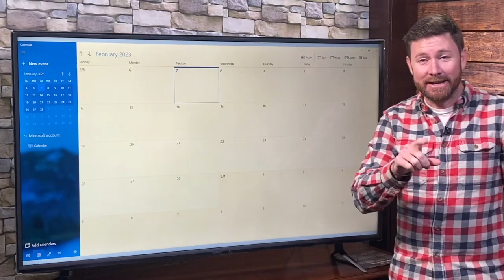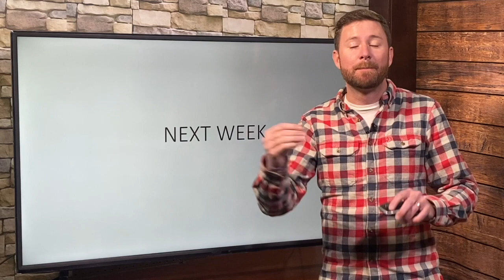Damaging Thunderstorms, Cascade Snow, Midwest COLD: Some of the weather hazards coming our way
Consider it a heads up to what kind of weather is headed your way. Daily Shower is a brief overview of weather headlines for the next few days.

In this weather outlook: The heaviest rainfall will be from Dallas to the Bootheel of Missouri, but farther south from New Orleans northward there's the highest risk of damaging thunderstorms. Snow will favor the Cascades, but does stretch from the Pacific Northwest onto the Plains and into the Upper Midwest. Then next week looks problematic for some livestock. Cattle producers that expect to calve next week should watch out for the wet and then cold weather for the Northern Plains and Upper Midwest.